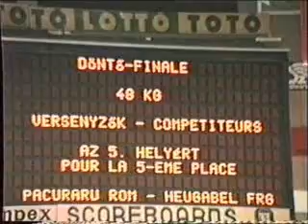Reiner Heugabel.wmv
Weltmeisterschaften Freistil Budapest /HUN 1985
Rainer Heugabel/FRG - Alain Pacuraru/ROM